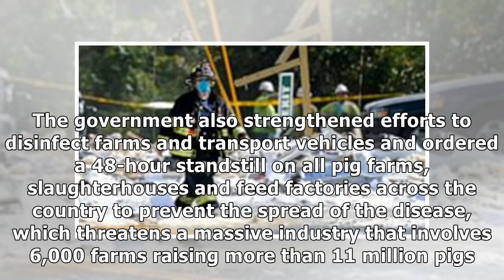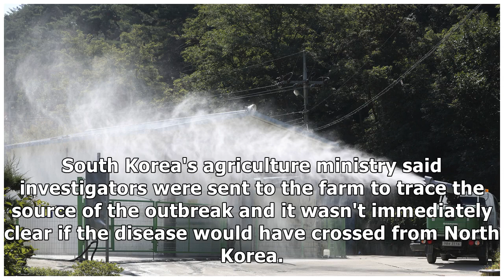South Korea culls pigs after confirming African swine fever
Disinfectant solution is sprayed from a vehicle as a precaution against African swine fever at a pig farm in Paju, South Korea, Tuesday, Sept. 17, 2019. South Korea is culling thousands of pigs after ...